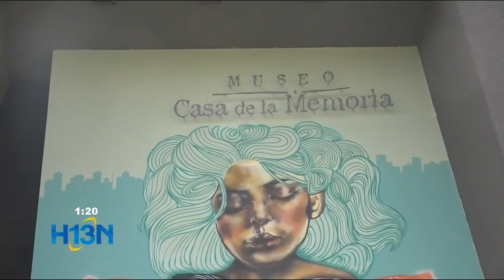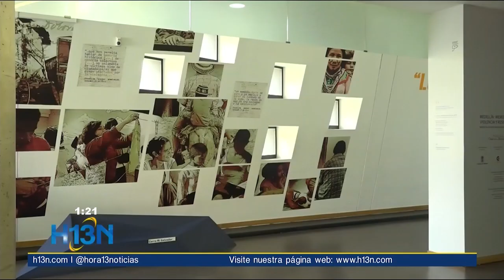Día Internacional de la No Violencia: inspirado en el líder Mahatma Gandhi, ¿por qué se conmemora?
En Medellín se conmemora el Día de la No Violencia con una jornada simbólica y cultural.